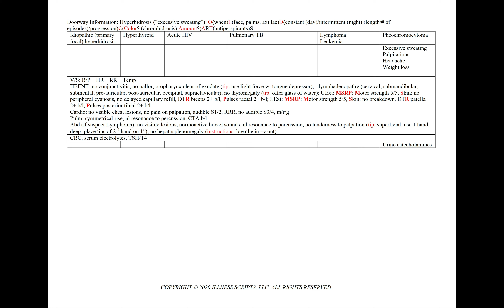OSCE: Sweating (USMLE CS/mini-CEX/COMLEX Level 2 PE/GMC PLAB Part 2/MRCP PACES/NAC/MCCQE II/RANZCP)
downloads all Illness Scripts via email. Pass now, remediate never!
High-yield only, color pdf guide to medical board OSCE: USMLE Step 2 CS, mini-CEX, COMLEX Level 2 PE, GMC PLAB Part 2, MRCP PACES, NAC, MCCQE Part II, RANZCP